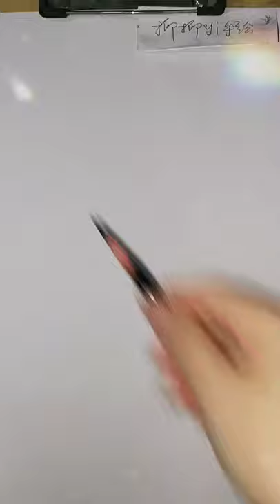How to draw face for Beginners/ EASY WAY TO DRAW A GIRL FACE 2021